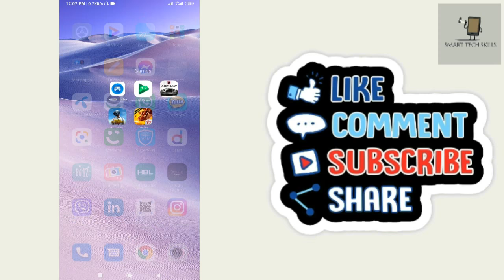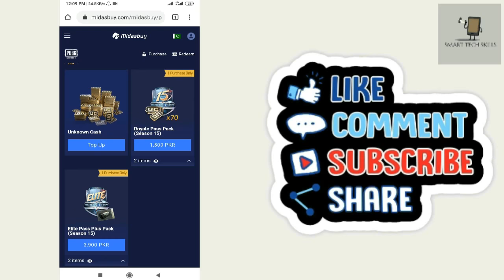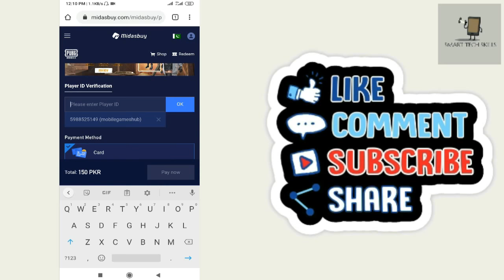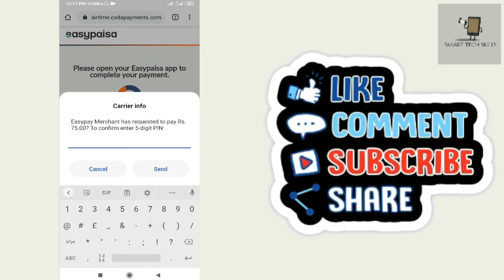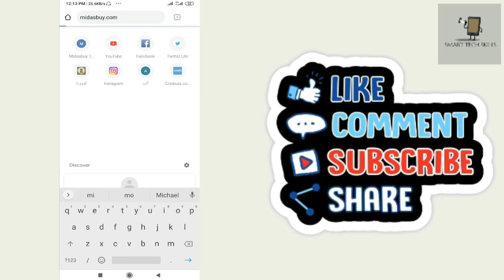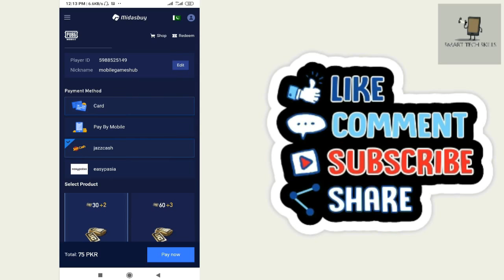How to Buy PUBG Mobile UC With Easypaisa and JazzCash | Easypaisa or JazzCash se PUBG UC kaise le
In this video tutorial i will gonna show you How to Buy PUBG Mobile UC With Easypaisa and JazzCash